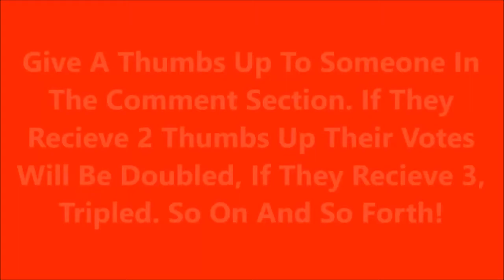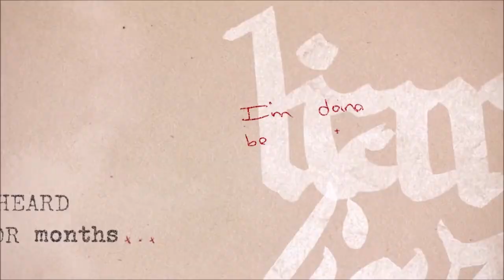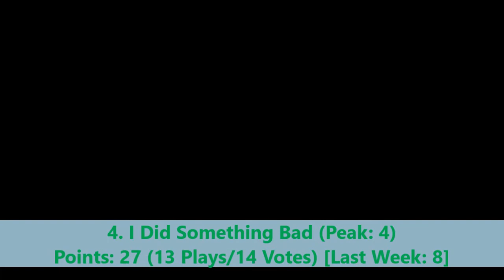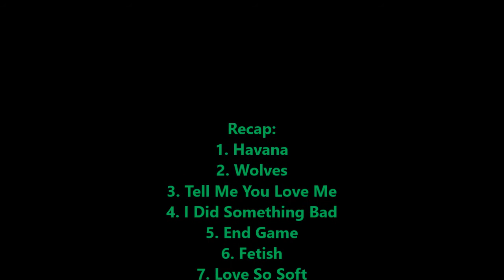My Top 20 Songs of the Week of November 18TH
ENJOY!!! Almost caught up!!!